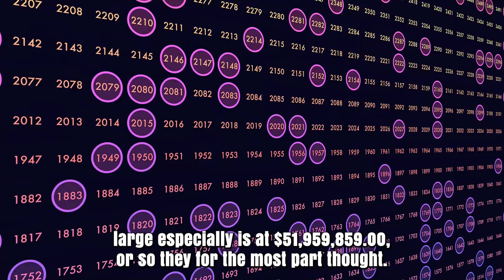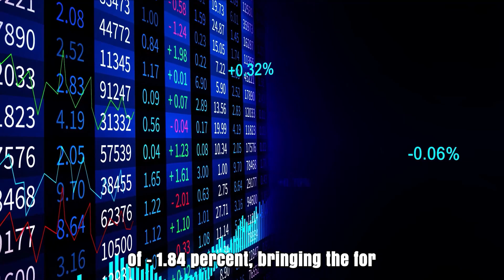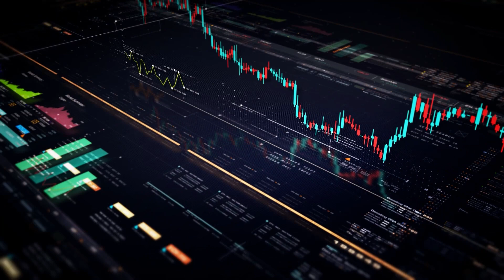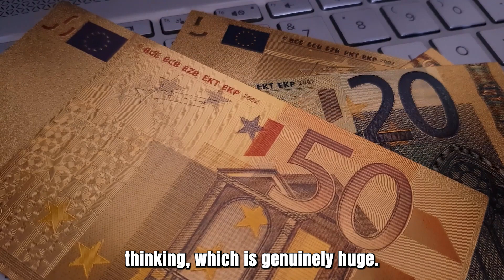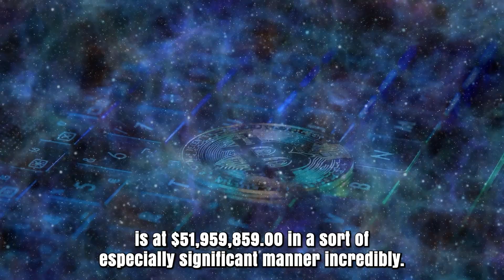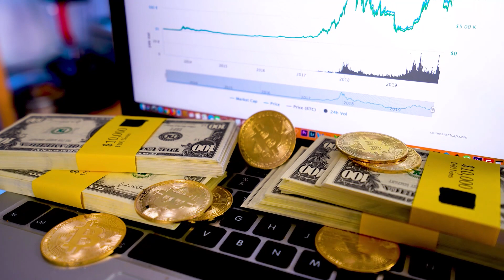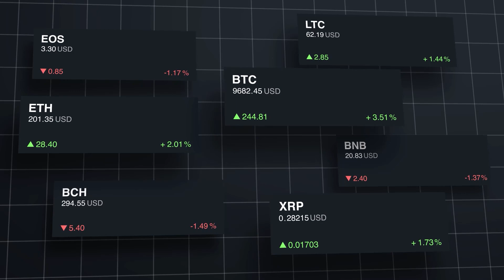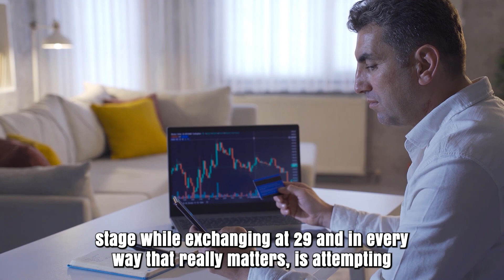THETA FINAL ALERT BEFORE THIS HAPPENS?? - THETA NETWORK MOST REALISTIC PRICE PREDICTIONS FOR 2024